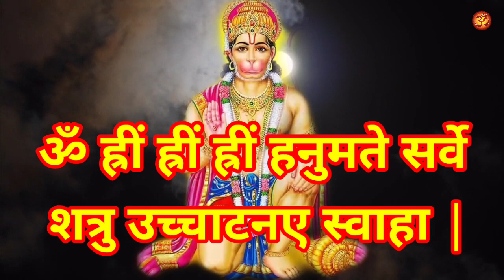हनुमान बीज मंत्र दुश्मन को तड़पा कर खत्म कर देगा हनुमान शाबर मंत्र || Hanuman Mantra For Enemies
8. केवल 15 दिनों में यह टोटके कर देंगे आपकी सभी मनोकामना पूरी || मनोकामना पूर्ति के अचुक महा उपाय

10. शत्रु से हो परेशान तो आज ही करो यह उपाय || शत्रु को खतम करने का प्रचंड शक्तिशाली टोटका मंत्र

11. घर से गरीबी दूर करने के अचूक महा उपाय || Ghar Se Garibi Dur Karne Ke Upay